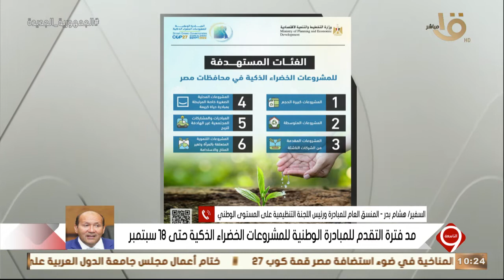تعرف على طبيعة عمل المبادرة الوطنية للمشروعات الخضراء.. من السفير هشام بدر المنسق العام للمبادرة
التاسعة | تعرف على طبيعة عمل المبادرة الوطنية للمشروعات الخضراء.. من السفير هشام بدر المنسق العام للمبادرة ورئيس اللجنة التنظيمية على المستوى الوطني